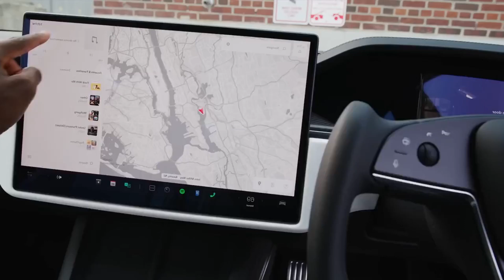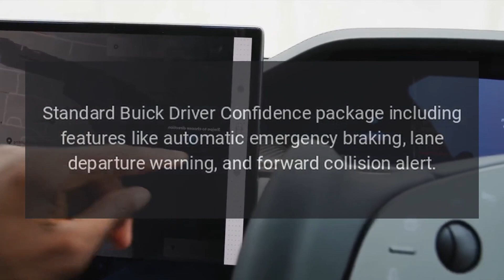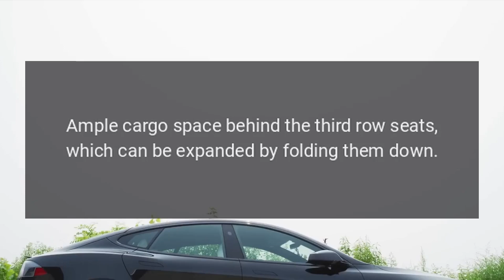2022 Buick Enclave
The Buick Enclave was a midsize SUV that offered a range of features across different trim levels.